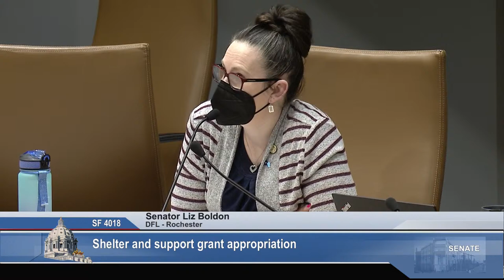Committee on Health and Human Services - 04/03/24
Agenda:

S.F. 4570 (Wiklund) Omnibus Health and Human Services scope and licensing policy provisions.
S.F. 4018 (Mohamed) Shelter and support grant appropriation.
S.F. 4779 (Marty) Ramsey County families experiencing homelessness appropriation.
S.F. 5032 (Dibble) Pregnant and parenting homeless youth study requirement and appropriation.
S.F. 4807 (Champion) Chosen Vessels Midwifery Services appropriation to provide culturally relevant education and support on breastfeeding to African American families.